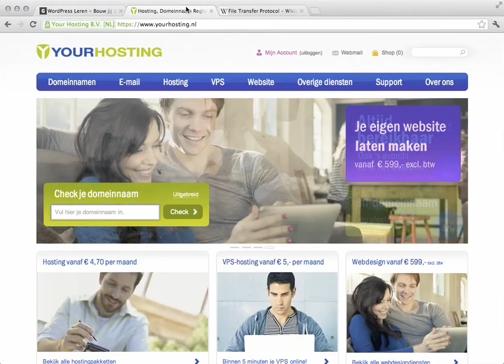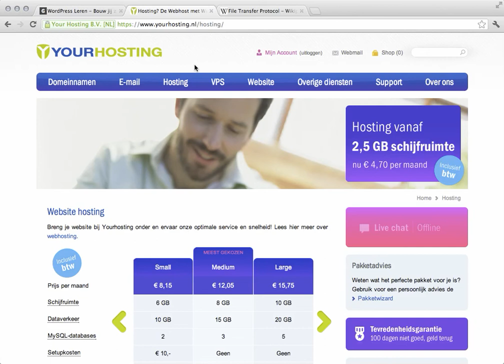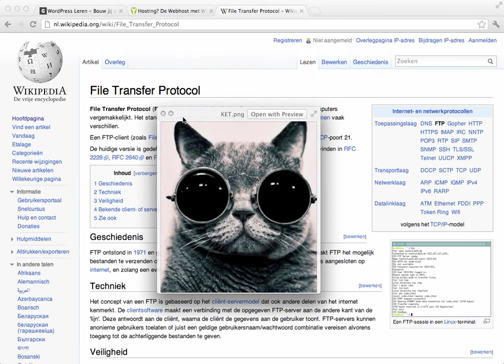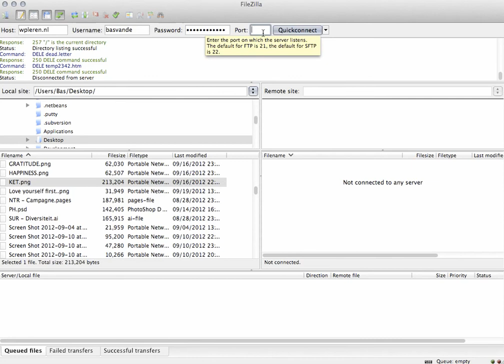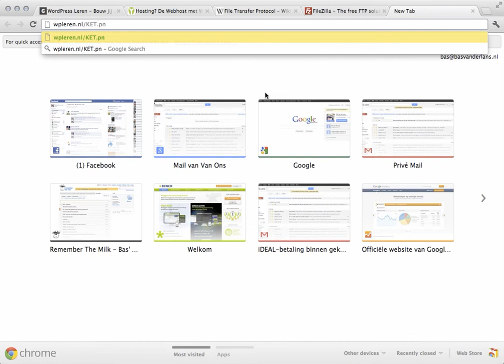Hoe Werkt FTP door WordPress Leren